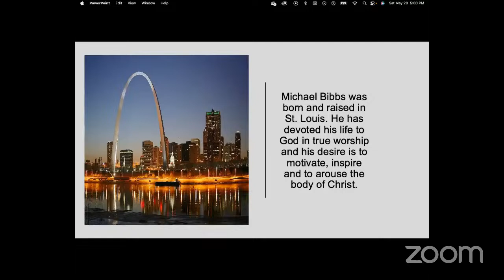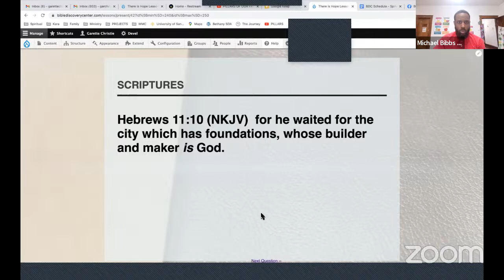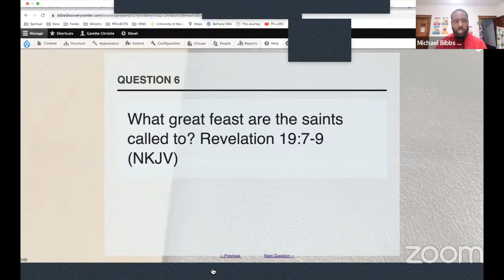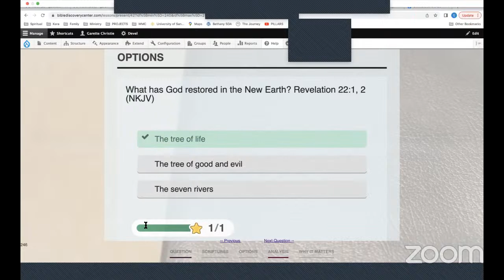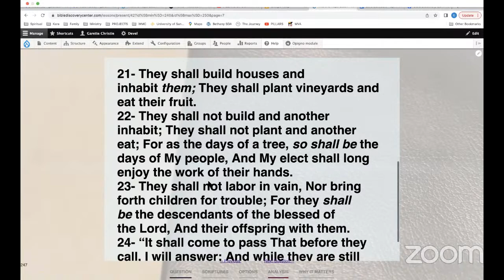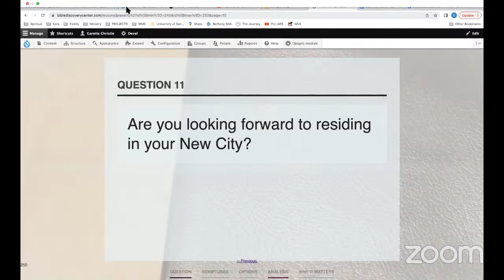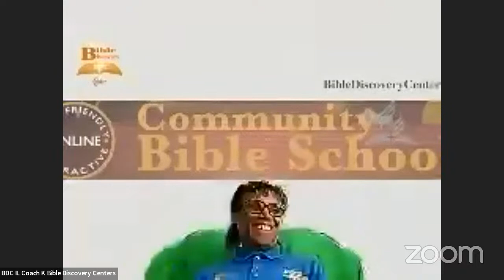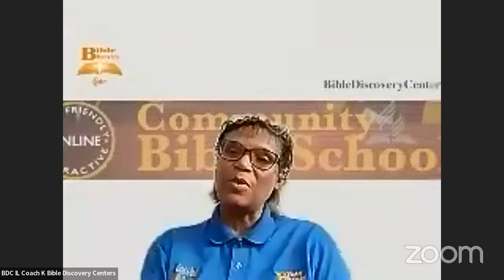Lesson 15: God’s Future Home for Me, by Coach Michael Bibbs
The reward of the gospel is being where Jesus is. This lesson speaks of our prepared place in heaven.